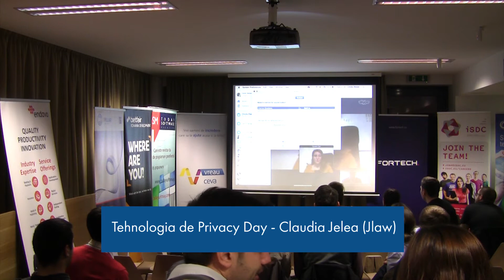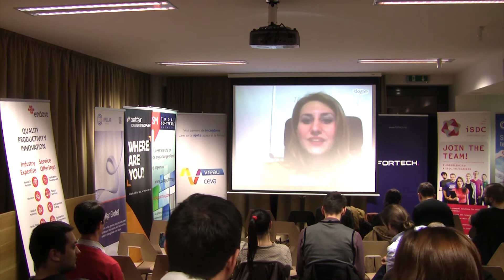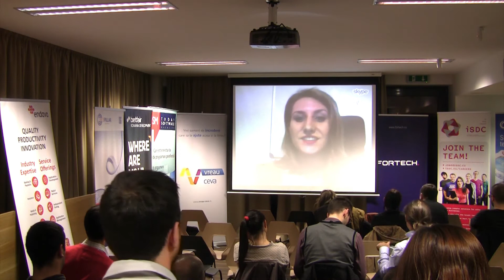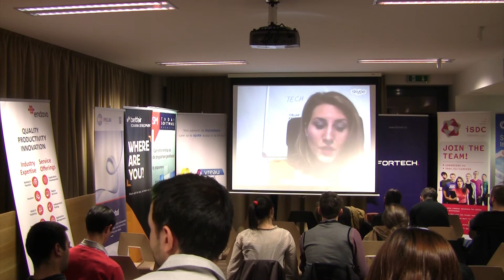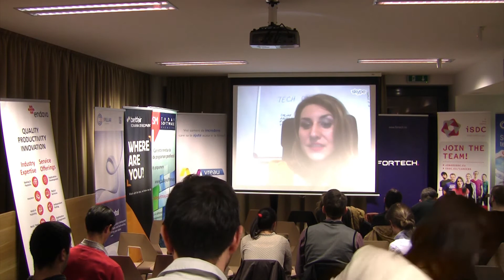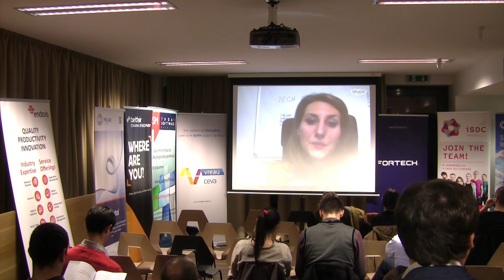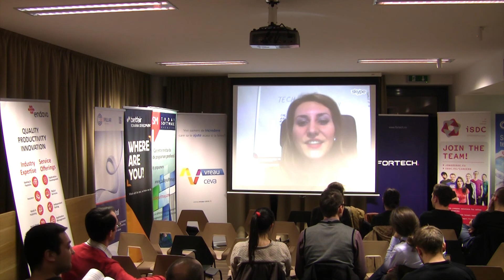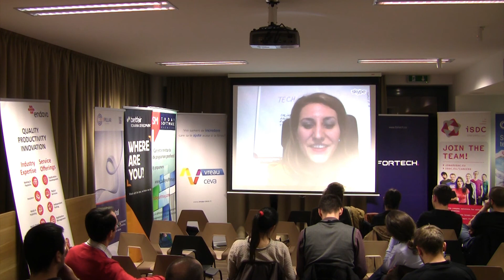Tehnologia de Privacy Day - Claudia Jelea (Jlaw)